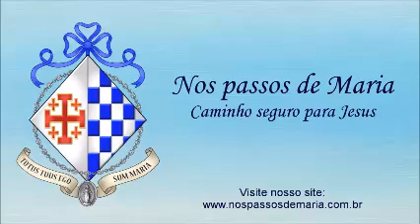Santo Terço Mariano – 24/10/2021 – Mistérios Gloriosos